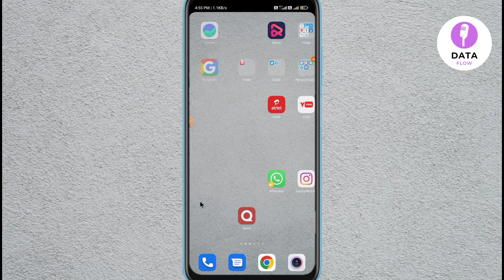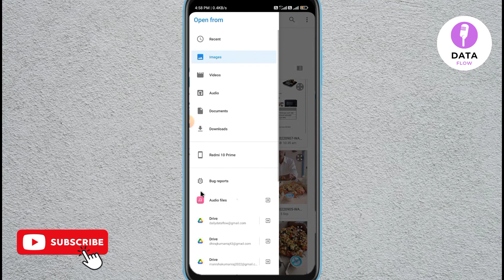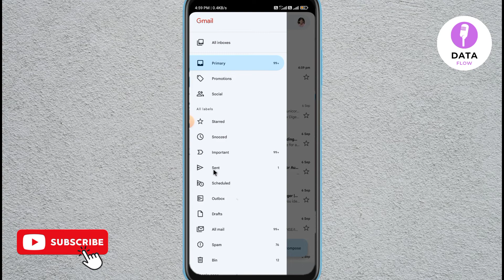Gmail se photo kaise bheje | How to send photo from gmail to gmail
about video :- dosto aaj ke is video me aapko batane wala hu gmail se photo kaise bheje umeed karta hu aapko video pasand aayegi

see you soon take care bye bye